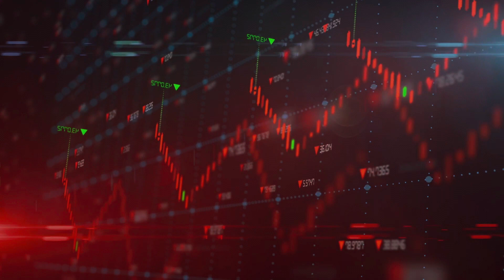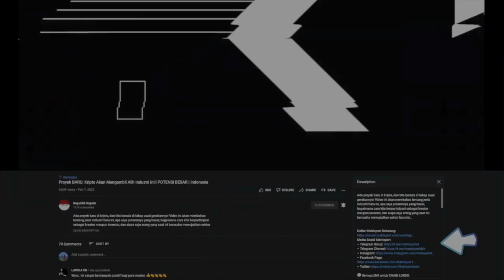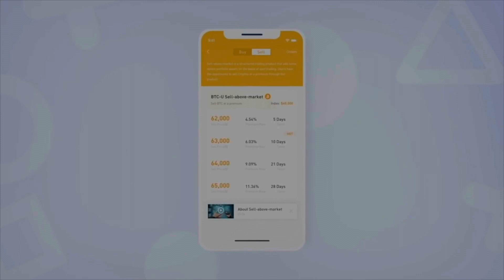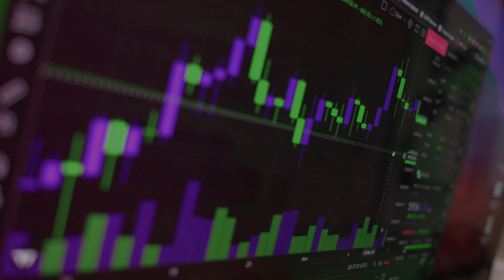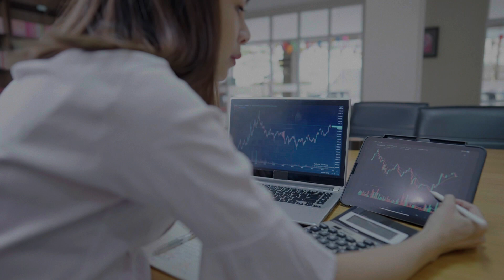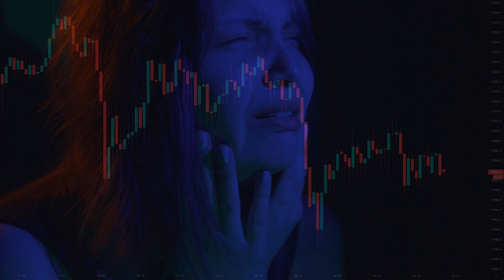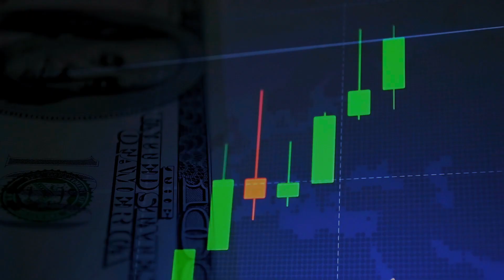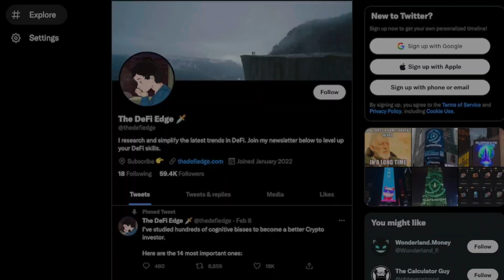Kesalahan Ini DIJAUHI Para Investor yang Sukses!! Ada yang Pengalaman? | Indonesia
Pernah FOMO masuk koin di puncak ATH? Pernah jual aset blue chip untuk bertukar ke poocoin? Pernah rugi 50%, terus berkurang lagi 45% jadi rugi bandar? Pasti banyak dari kita pernah, termasuk kami di Tim RR juga. Itu semua adalah bias kognitif yang bekerja melawan kita. Mereka itu seperti kesalahan "berpikir" atau otak kita nge-BUG. Tidak hanya kripto, seluruh pasar di dunia ini digerakkan oleh psikologi manusia. Partisipan pasar yang memutuskan mereka mau beli atau mau jual. Pertarungan kedua tekanan itulah yang mendorong arah pasar. Nah, untuk menjadi investor kripto yang lebih baik, kita sebaiknya mengenali beberapa bias ini. Tonton sampai akhir untuk cari tahu apa kalian termasuk dari contoh-contoh ini!

ALAMAT CRYPTOCURRENCY KAMI, Jika Mau Beri Tip 😃:

BTC: bc1qeyfw39pk9v9qe0gfxnmuahq93pzrgva9tzkrpv
ETH: 0xe805c799D0E01535E5a0D8685feEB8a6982579af
DOT: 13gUHSewXTpNPxXS1B21widTvX9ncJpJPNAFc82xYEiAbQGB